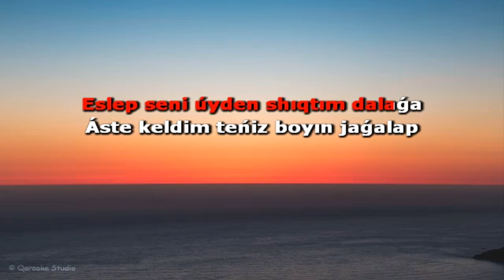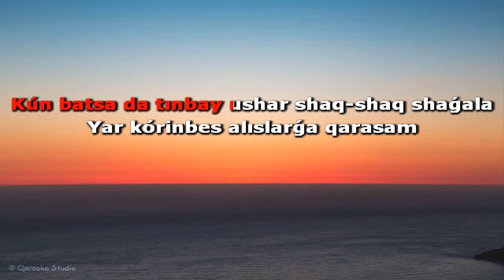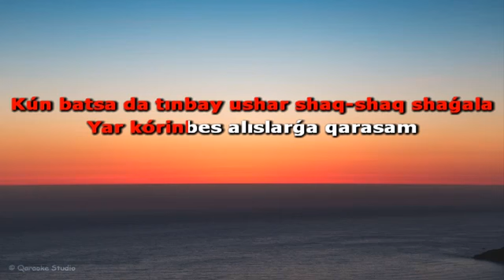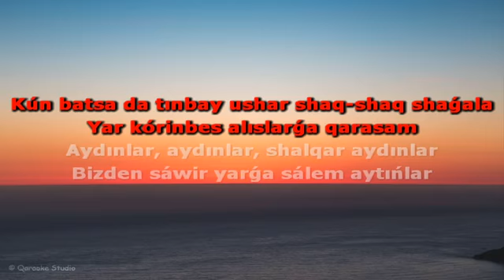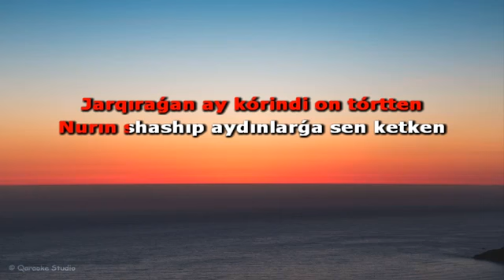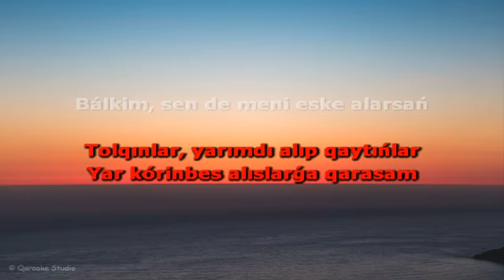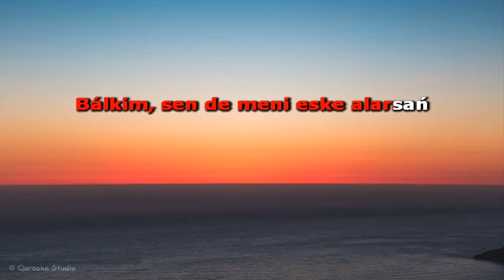karaoke birgakuylaymiz Uyda_qoling